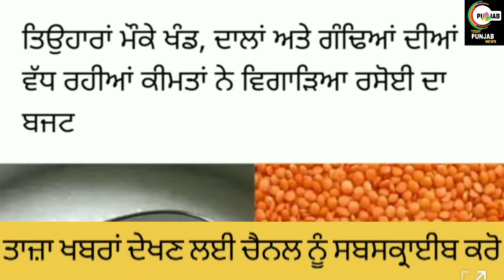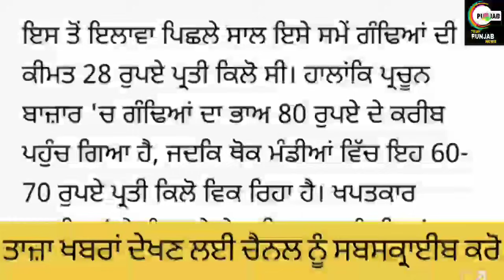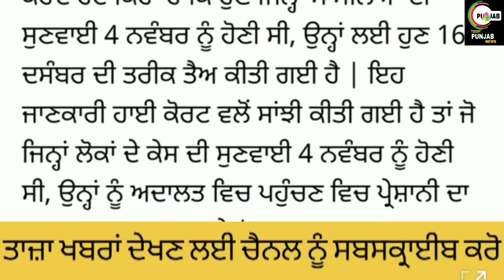ਕੱਲ੍ਹ ਦੀ ਛੁੱਟੀ ਦਾ ਐਲਾਨ। TOP NEWS OF PUNJAB । punjab school news today । holiday news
about this video-:

Top News Of Punjab ਸਵੇਰ ਦੀਆਂ ਤਾਜ਼ਾ ਵੱਡੀਆਂ ਖ਼ਬਰਾਂ। Punjab Latest News 31 October 2023।

Helo guyz